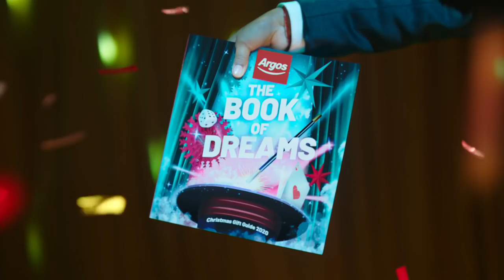Argos Christmas Advert 2020 60" – An Evening with AbracaDaisy & The Incredible Lucy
This year, the magic of Christmas is captured by two sister’s dreams of becoming master magicians, and after they circle a simple box of tricks, we witness a very special performance for their most adoring fans – their family.

A little bit of magic can help make this year’s Christmas, feel absolutely spectacular.